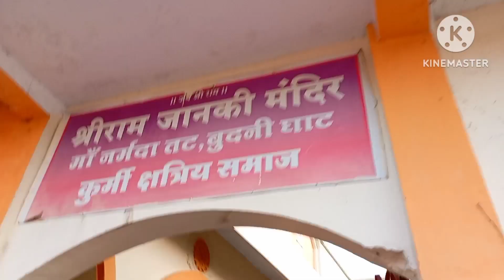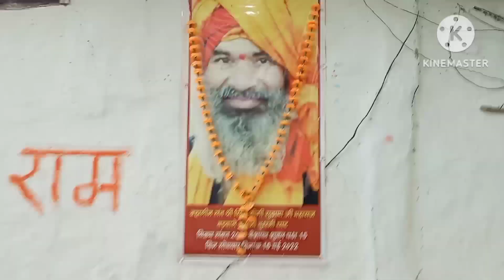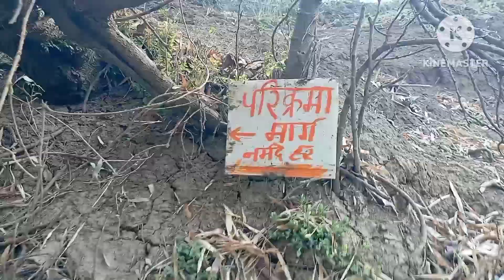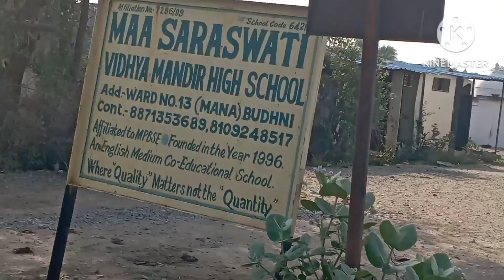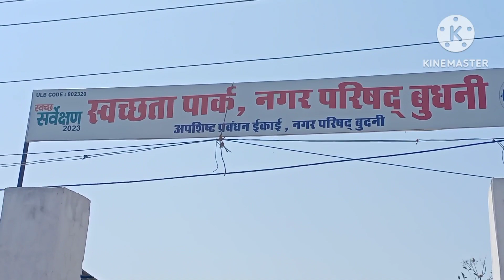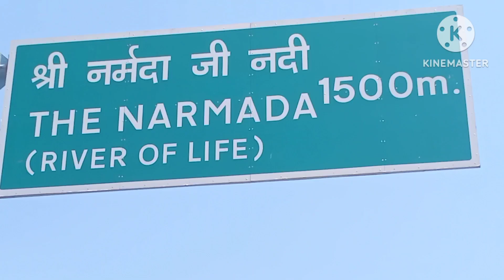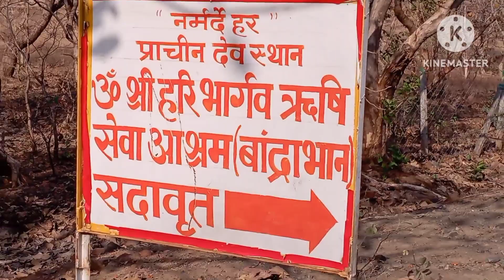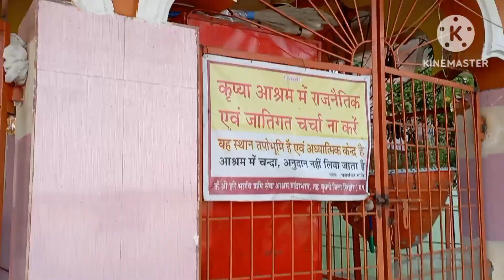बुधनी से बाद्राभांन - भार्गव आश्रम. 28/3/2023